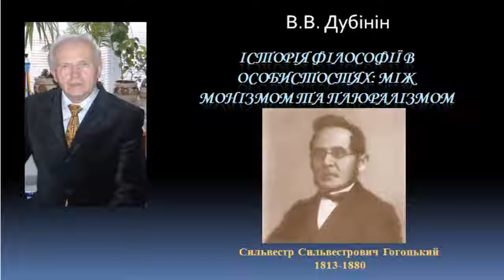История философии Сильвестр Гогоцкий The history of philosophy Sylvester Gogotsky